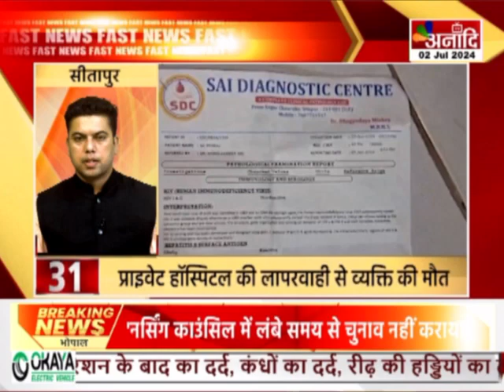Super Fast News | देश - दुनिया की बड़ी खबरें | Top News | Hindi News || Anaadi Tv